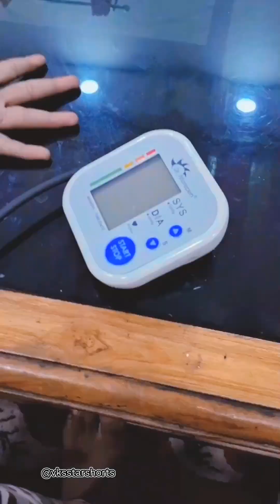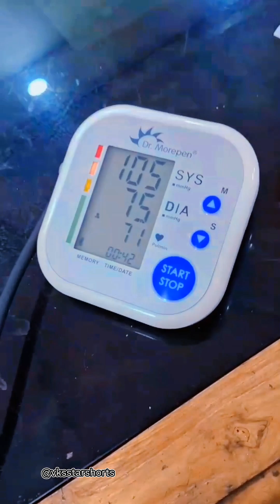Best BP Monitor review || Morepen || 2024